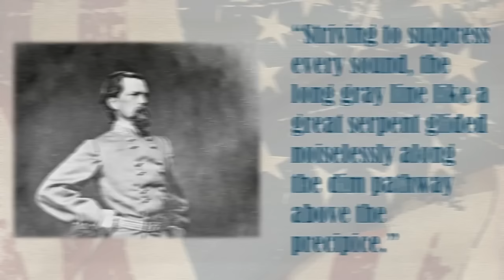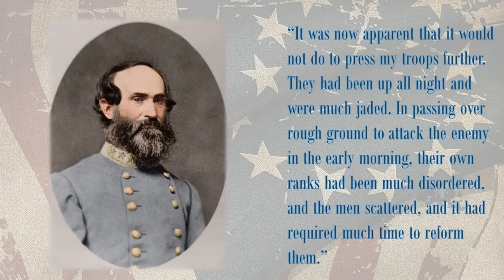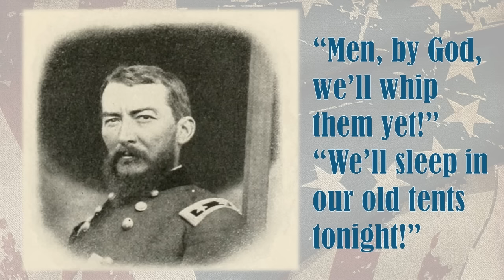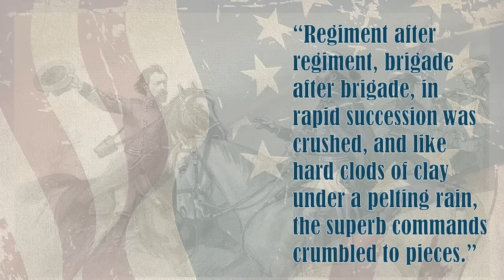Cedar Creek Showdown: A Historical Battle Of Leadership And Resilience, Sheridan vs Early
The Battle of Cedar Creek, fought on October 19, 1864, in the picturesque Shenandoah Valley of Northern Virginia, stands as a testament to leadership, resilience, and the unpredictable nature of war. This clash between Union forces, led by Major General Philip Sheridan, and Confederate troops, commanded by Lieutenant General Jubal Early, would have far-reaching consequences for both sides.

Context and Prelude
The Shenandoah Valley had been a hotly contested theater throughout the Civil War. Its fertile lands and strategic importance made it a coveted prize for both Union and Confederate forces. By the fall of 1864, the Confederacy’s grip on the valley was slipping, and Early’s smaller but determined army was tasked with defending it.

Leadership: Sheridan vs. Early

Philip Sheridan

Sheridan, known for his fiery temperament and aggressive tactics, had been appointed by General Ulysses S. Grant to lead the Union forces in the Shenandoah Valley. His relentless pursuit of Early’s army demonstrated his commitment to breaking the Confederate hold on the region.

Jubal Early

Early, a seasoned Confederate commander was tasked with preventing the Union from gaining control of the valley. His leadership had been instrumental in previous engagements, but by 1864, his forces were stretched thin, and morale was waning.

The Battle Unfolds

Early’s Surprise Attack

In the early morning fog, Early’s troops launched a surprise attack on the unsuspecting Union soldiers.

The Confederates captured over 1,000 prisoners and 20 artillery pieces, forcing seven Union infantry divisions to retreat.

Sheridan’s Rally

Sheridan, returning from a meeting in Washington, D.C., arrived on the battlefield around 10:30 am. His presence revitalized the retreating Union troops, and he quickly organized a counterattack.

The Union Triumphs

By late afternoon, Sheridan’s forces had recaptured their lost artillery and turned the tide. The Confederate army was routed, fleeing southward, and the Shenandoah Valley was effectively lost to the Confederacy.

The Battle of Cedar Creek ruined the Confederate army’s ability to threaten Washington, D.C., or northern states. The Union victory aided Abraham Lincoln’s re-election and secured lasting fame for Sheridan. The Shenandoah Valley, once a key Confederate supply source, was now vulnerable. In the end, the Battle of Cedar Creek was not only a military victory but also a turning point that shaped the course of the war. Leadership, timing, and determination converged on that foggy October morning, leaving an indelible mark on American history.
00:00 Introduction
03:07 The Battle of Cedar Creek
05:53 Gordon Prepares to Attack
11:46 Early toakes time to Gloat
13:37 Sheridan Makes Early Pay
23:32 Sheridan Takes Charge
29:03 Legends are Made